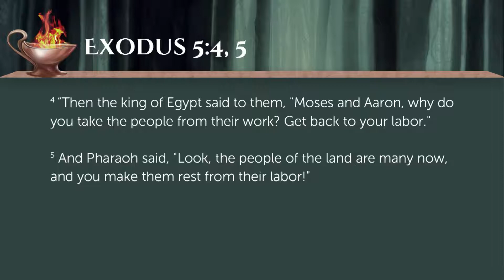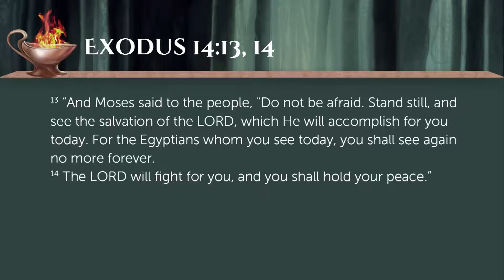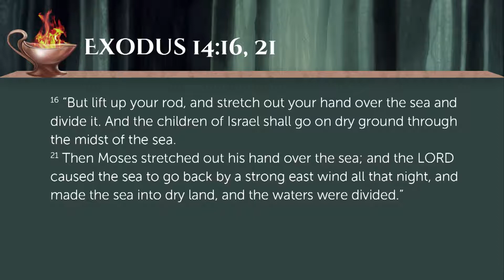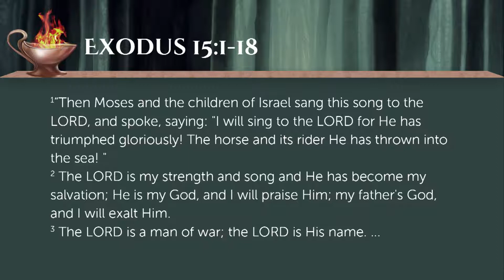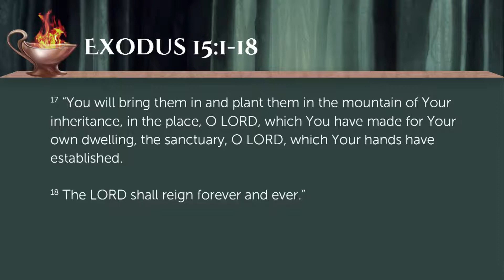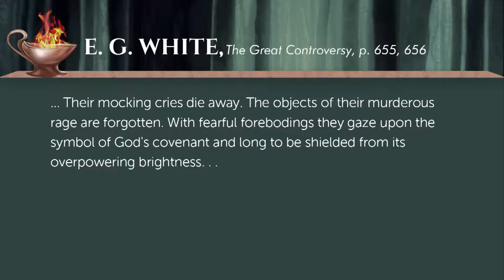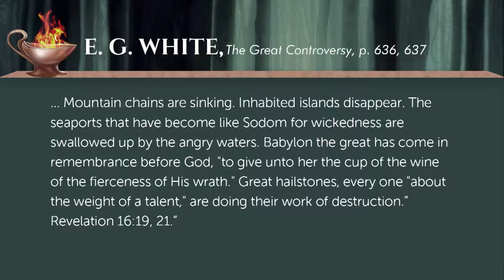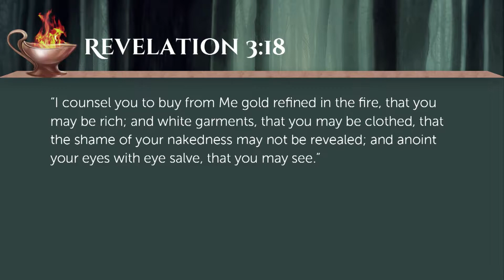Three Perspectives Of The Last Three Plagues. ||Sermons by Pastor Stephen Bohr.